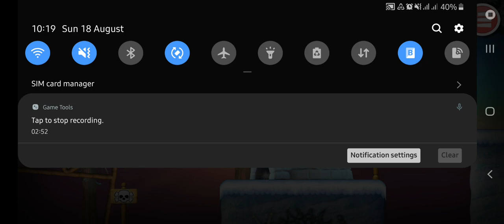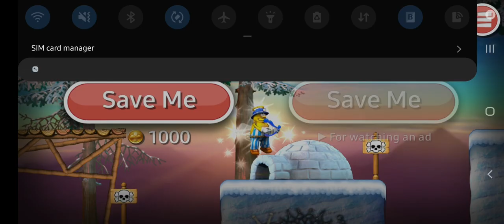Anamol Creation Presents: New Game || Incredible Jack 2021/22_9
Kiran Thapa
Managing Director
Mission Creation Pvt. Ltd. Kathmandu, Nepal.
जय गीत, जय सङ्गीत !
Song:
Vocal :
Lyrics :
Camera:
Director :
Choreographer : Maya Thapa
Editor : Kiran Thapa
Models :
Crbt:
Prbt :

Re-uploading the video from any other channel is strictly prohibited. If found doing so MCPL Nepal will be forced to take a legal action against such deeds. Where as one can embed the video in their links. Support and save Nepali Music. Stop Piracy, Save Music and Save Artists.

Audio/ Video Available Only @Mission Creation Pvt. Ltd.

All the Audio and Video rights of this Music Video is owned by Mission Creation Pvt. Ltd. Kathmandu, Nepal.

Category : Entertainment